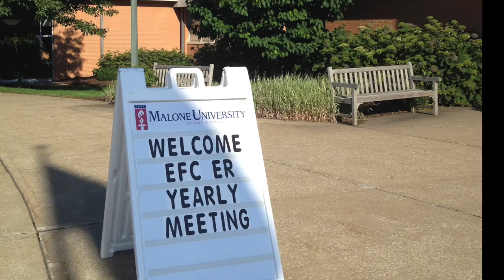Highlights from Yearly Meeting 2015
Thank you to everyone who made YM 2015 possible!

Music by Dick and Mel Tunney -  "Sing to the King" from their album, Life and Breath.